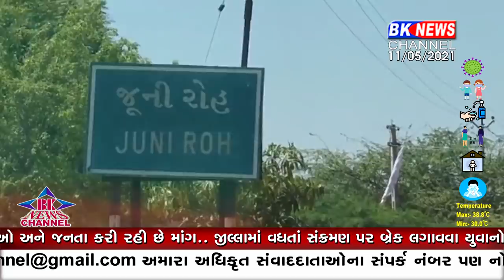અમીરગઢ માતાનો કલ્પાંત...